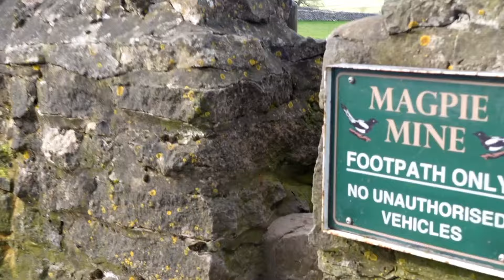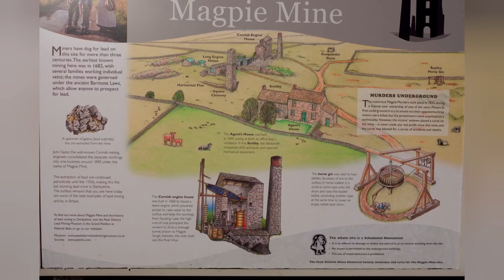Hidden Waterfalls and a lot of mud!! PART 2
PART 2

Today, we set off to explore the famous Cheedale stepping stones, a hidden waterfall, and the Magpie Mines.

Walking along the Monsal Trail of the Derbyshire Dales was meant to be fairly straightforward, but alas, as we know, Lilu's adventures always take a tricky yet usually humorous turn!

This is part two of the days exciting adventure.

Don't the adverts only count if watched in full too.

and for short clips and helpful car camping tips on Tiktok

GEAR LIST
If you are like me and still needing items to get you on your way in the outdoors then why not take a look at my AMAZON Store Front - its full of all the bits and pieces I have bought from there and most of it is pretty budget friendly.

to take a closer look at other items I use on adventures.

Filming:
Sony ZV-1 vlogging camera
Akaso Brave 7 LE waterproof action camera
Screen protectors
DJI Mini 2 drone

Power banks